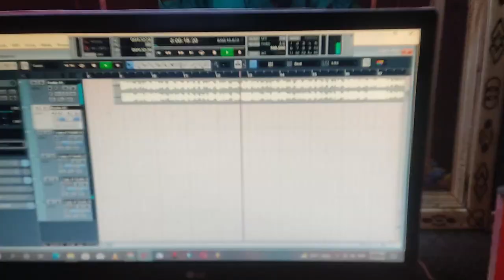Nagendra Kumar | बढ़ल पेटवा लेके कैसे जईबू देवघरवा |Bolbam Song 2022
Title:  Badhal Petwa Leke Jaise Jaibu Devgharwa
Singer:  Nagendra Kumar
Lable: Shivangi films
Lyrics:  Ram Nibas Sharma Ashiq
Releasing :
Recording- Shivangi Films
Editor: